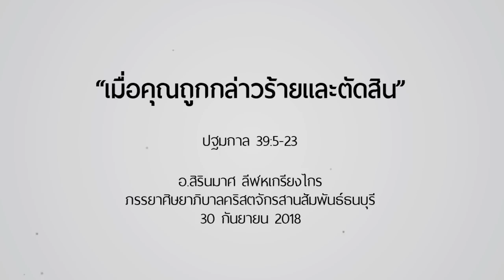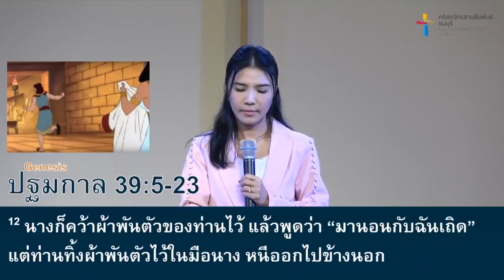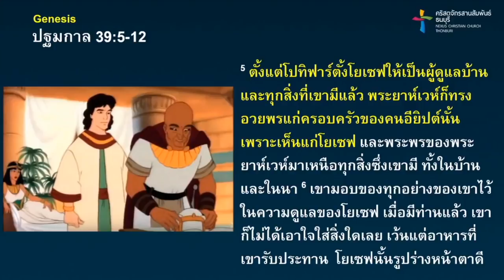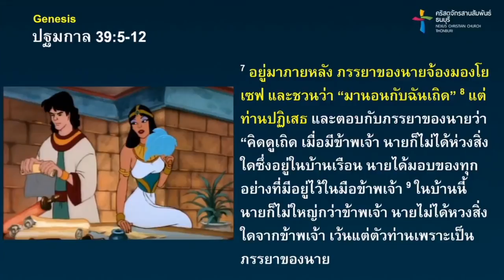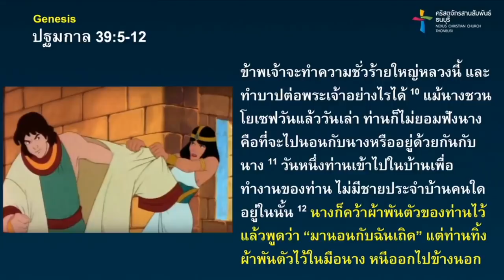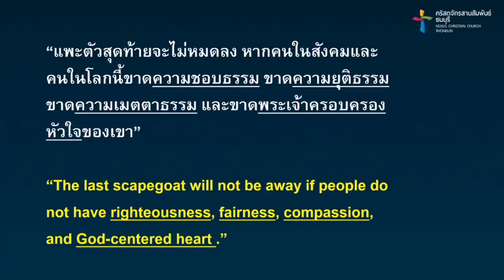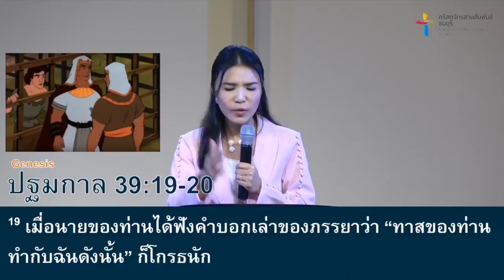คำเทศนา เมื่อคุณถูกกล่าวร้ายและตัดสิน (ปฐมกาล 39:5-23)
เมื่อคุณ "ถูกกล่าวร้าย" และ "ตัดสิน" คุณจะรับมือกับการถูกกล่าวร้ายและตัดสินได้อย่างไร?
มาเรียนรู้สาเหตุและวิธีการรับมืออย่างถูกต้องผ่านคำเทศนานี้ด้วยกัน

คำเทศนา : เมื่อคุณถูกกล่าวร้ายและตัดสิน
(ปฐมกาล 39:5-23)
สาเหตุที่โยเซฟถูกกล่าวร้ายและตัดสิน
    1.) เพราะไม่ยอมทำผิดบาป
    2.) เพราะผู้ที่ทำผิดรู้สึกอับอาย
    3.) เพราะคนเข้าใจผิดและรู้สึกโกรธ
เราจะรับมือกับการถูกกล่าวร้ายและตัดสินได้อย่างไร?
    1.) เมื่อเราไม่สามารถอธิบายได้  “ต้องนิ่งเสีย”
    2.) เมื่อเราทำอะไรไม่ได้ “ ให้ฝากไว้กับพระเจ้า”